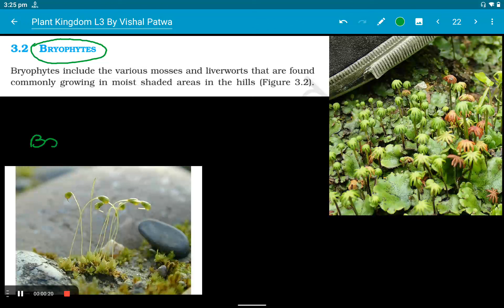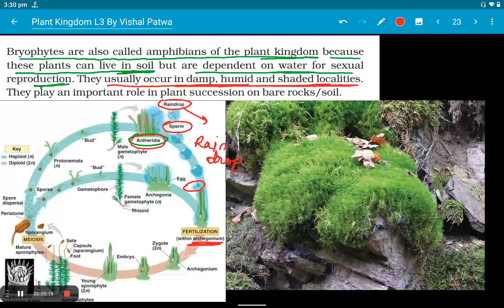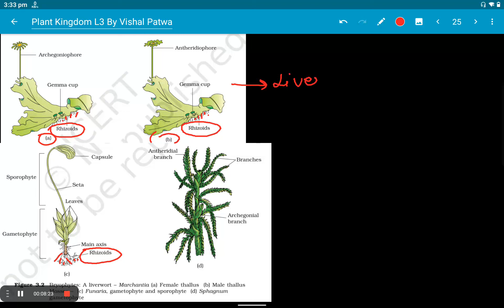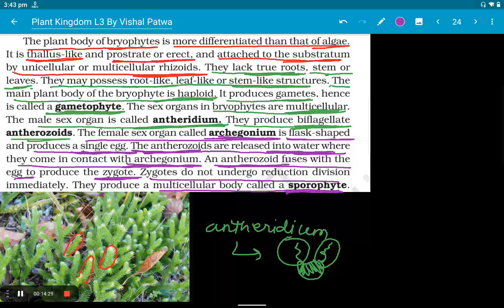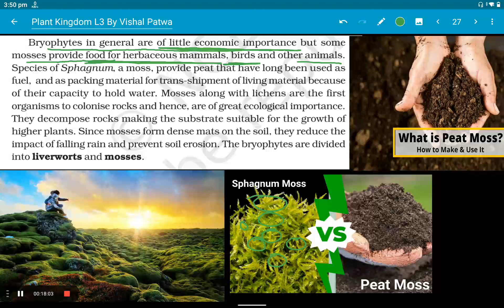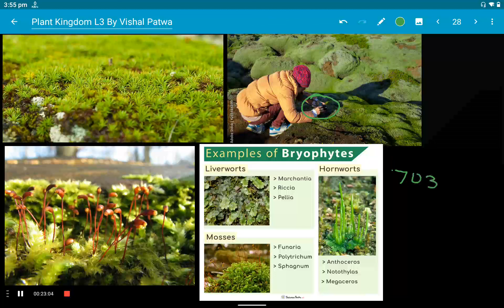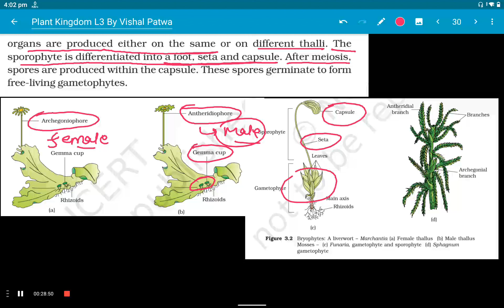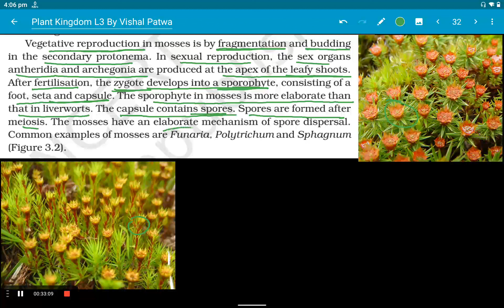Bryophyta lecture l NCERT based l For CBSE and jac board student lThanks for watching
Hello students welcome to @Brainrecallingclasses
if you are interested in study then I suggest u to join us My whatsapp classes

regards
Vishal Patwa